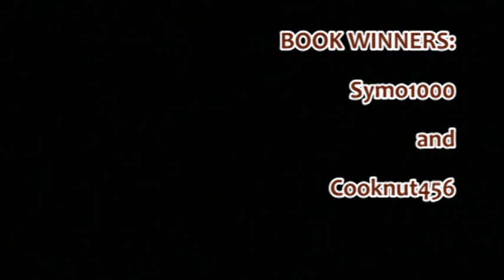Real Talk (Book Giveaway!!)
I never been good at scripting my videos. Its always felt much more natural just sitting down and speaking my mind. Thanks for listening. I really do read every comment. So give me your opinions. Thanks

Also, we've been making slight changes to the site.